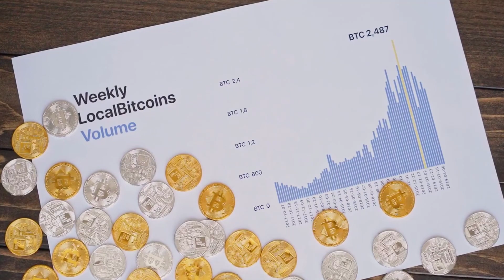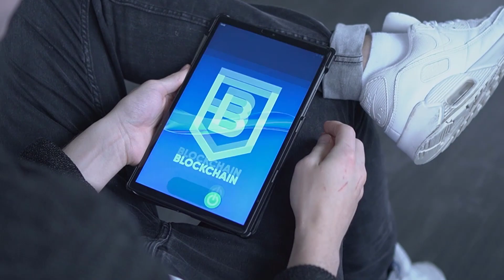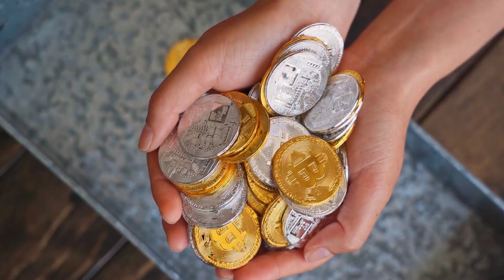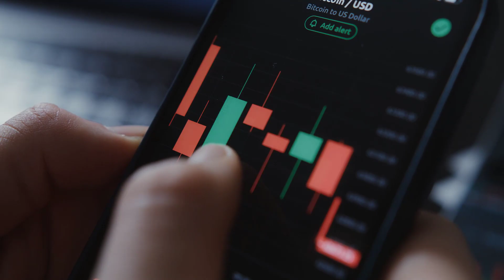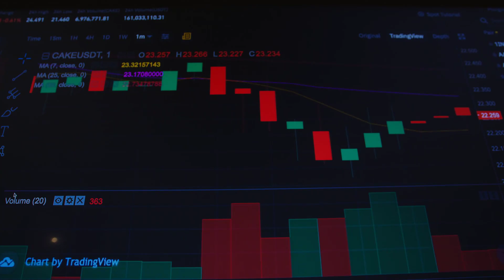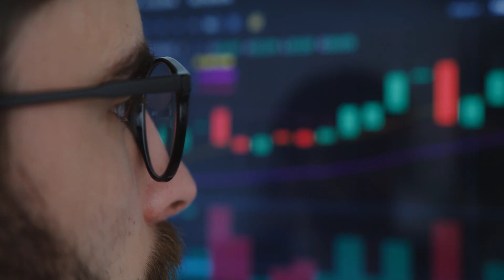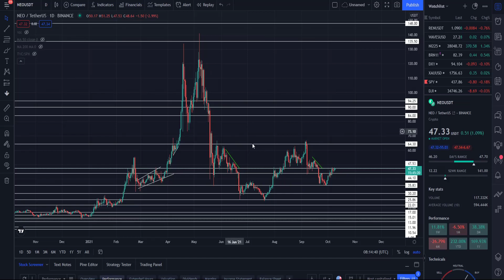NEO - КРАТКАЯ ИСТОРИЯ МОНЕТЫ! ПЛЮСЫ И МИНУСЫ КИТАЙСКОГО ПРОЕКТА! ПОКУПАТЬ ЛИ И ПРИЧЕМ ЗДЕСЬ МАТРИЦА?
В данном видеоролике обсудим монету NEO, а именно:
1. Краткая история монеты.
2. Плюсы и минусы Китайского проекта - NEO.
3. Пора покупать данную криптовалюту?
4. Причем здест Матрица и её главный герой - Нео?
5. Моё мнение и прогноз по монете NEO.